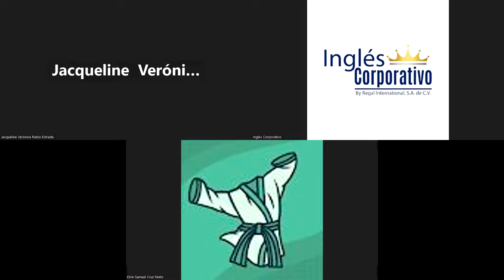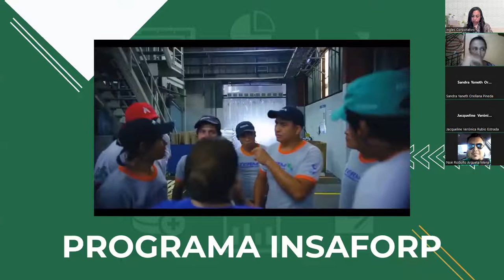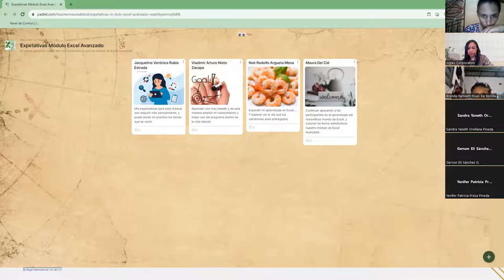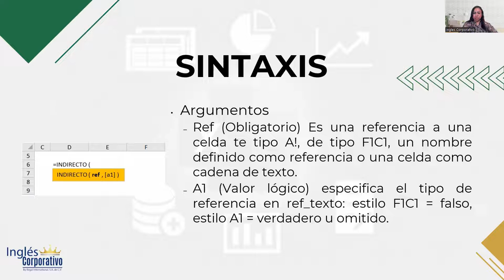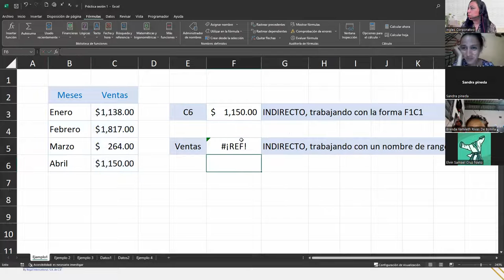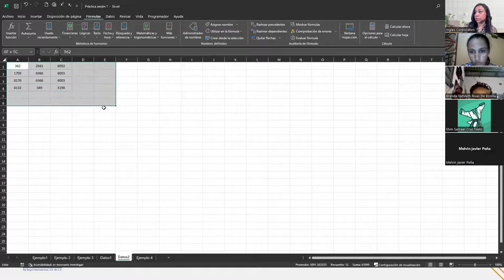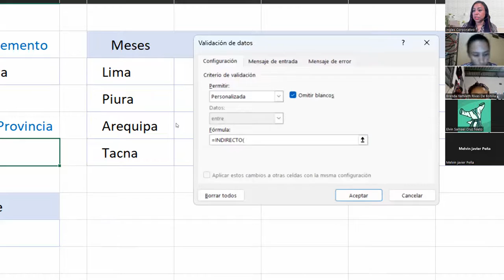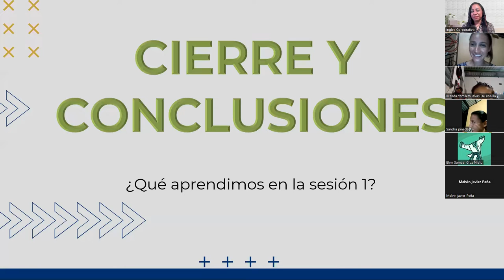SESIÓN1-26/09/2023-IC29811-0033-2023-DEL CID-Conoce la función indirecto